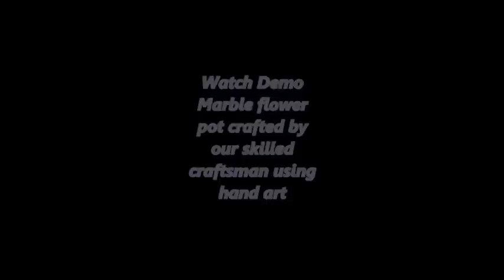Making Marble Flower Pot @ Indian Crafts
The video describes the process of making marble flower pot. The video is powered by Indian Crafts.